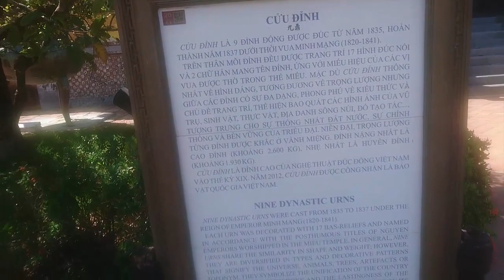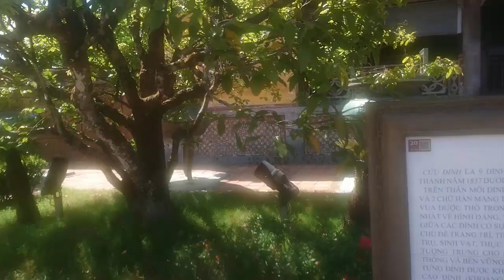Viếng thăm Thái Miếu, Nơi thờ các vị Hoàng Đế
Thái Miếu (tức Thái Tổ Miếu) là miếu thờ các vị chúa Nguyễn, từ Nguyễn Hoàng đến Nguyễn Phúc Thuần. Miếu được xây dựng từ năm Gia Long 3 (1804) ở góc đông nam trong Hoàng thành, đối xứng với Thế Tổ Miếu ở phía tây nam.

Qui mô và bố trí kiến trúc của Thái Miếu gần tương tự như Thế Miếu. Tòa điện chính kiến trúc theo lối nhà kép trùng thiềm điệp ốc, chính đường 13 gian 2 chái kép, tiền đường 15 gian 2 chái đơn. Phía đông điện chính là điện Long Đức, phía nam có điện Chiêu Kính. Đối diện với điện Chiêu Kính ở phía tây là điện Mục Tư, phía bắc điện này có tòa nhà vuông. Trước sân Thái Miếu có gác Tuy Thành (tên cũ là gác Mục Thanh), 3 tầng, hình thức tương tự như gác Hiển Lâm ở Thế Miếu. Hai bên gác Tuy Thành có tường ngắn, trên có lầu chuông, lầu trống, dưới trổ cửa vòm. Phía nam của gác Tuy Thành, 2 bên có nhà Tả Vu, Hữu Vu. Toàn bộ khu vực Thái Miếu có tường gạch bao bọc, trổ 5 cửa ra các phía. Các án thờ của chúa Nguyễn đều đặt trong tòa điện chính, bài vị phối thờ các công thần đặt ở Tả Vu và Hữu Vu. Lễ tế tổ chức 1 năm 5 lần vào các tháng manh xuân, manh hạ, mạnh thu, mạnh đông và quý đông.

Trong cuộc kháng chiến chống thực dân Pháp đầu năm 1947, khu vực Thái Miếu gần như bị thiêu hủy hoàn toàn. Năm 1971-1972, hội đồng trị sự Nguyễn Phước Tộc đã quyên góp và dựng lại 1 tòa nhà 5 gian trên nền cũ ngôi điện chính để làm nơi thờ tự các chúa Nguyễn.

Khu vực các miếu thờ ở Đại Nội Huế nằm ở góc đông nam của Hoàng thành Huế, bên trái Ngọ Môn, gồm có hai miếu chính: Thế miếu thờ các vị vua triều Nguyễn và Hưng miếu thờ song thân của vua Gia Long. Đây được coi là các công miếu, nơi triều đình tổ chức cúng tế, nữ giới (kể cả hoàng hậu) không được tham dự.

Khu vực này được xây dựng vào đầu thế kỷ XIX, trước đây gồm có 9 công trình, hiện nay chỉ còn 5 công trình là: Thế miếu, Hưng miếu, Hiển Lâm các, Thổ Công từ và nhà Thần Trù. Ngoài ra trong khu vực này còn có Cửu Đỉnh.

Riêng Thái miếu và Triệu miếu nằm ngoài khu vực này, và nằm bên phải Ngọ Môn.

Sơ đồ khu vực các miếu thờ trong Hoàng thành Huế
1.Miếu môn
2.Hiển Lâm các
3.Thế Tổ miếu
4. Miếu môn
5.Hưng Tổ miếu
6.Tả Tùng tự
7.Hữu Tùng tự
8.Tuấn Liệt môn
9.Sùng Công môn
10.Cửu Đỉnh
11.Khải Dịch môn
12.Sùng Thành môn
13.Điện Canh Y
14.Thổ công từ
15.Hiển Hựu môn
16.Đốc Hựu môn
17.Thần Khố
18.Thần Trù
19.Chương Khánh môn
20.Dục Khánh môn
21.Trí Tường môn
22.Ứng Tường môn
23.Xây dựng khu miếu